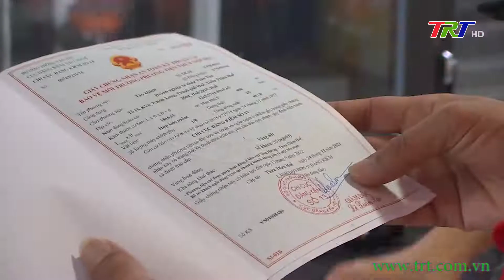Đảm bảo an toàn các phương tiện dịch vụ du lịch trên sông Hương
Ngành du lịch TT Huế đang tăng tốc trong tiến trình mở cửa hoàn toàn. Điều này đồng nghĩa với các dịch vụ cần có sự chủ động, chuẩn bị tốt để đáp ứng nhu cầu của du khách. Với dịch vụ thuyền rồng trên sông Hương, một dịch vụ đặc trưng được phần lớn du khách lựa chọn khi đến Huế, yếu tố an toàn luôn đặt lên hàng đầu. Thời điểm này, các cơ quan chức năng đang tăng cường kiểm tra, kiểm soát điều kiện hoạt động của phương tiện sau một thời gian dài không hoạt động.